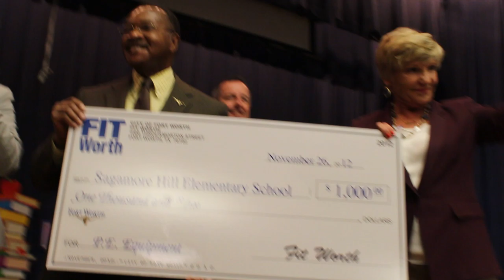Sagamore Hill Elementary School wins FitWorthKids Challenge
Mayor Betsy Price presented a $1,000 check Tuesday for physical education equipment to Sagamore Hill Elementary School. The southeast Fort Worth school logged more than 1.6 million minutes of physical activity to win the FitWorthKids Challenge.